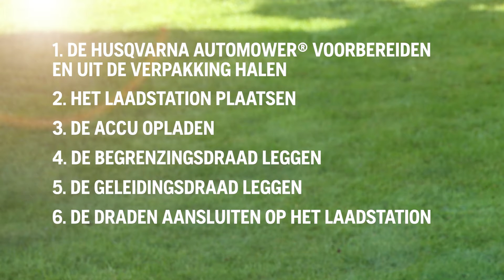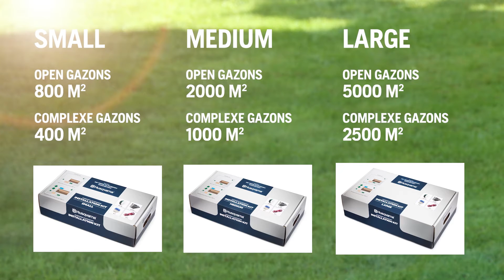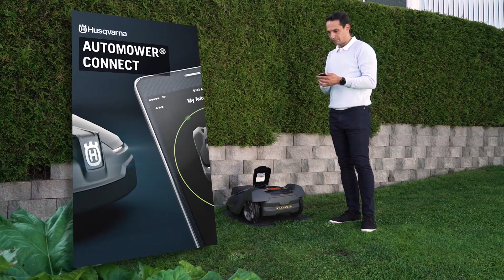Hoe installeer je een Husqvarna Automower Robotmaaier?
Hoe installeer je een Husqvarna Robotmaaier? Dat word in deze Nederlandstalige video verteld.

Denkt u aan het aanschaffen van een Husqvarna Automower? Kees van der Spek Tuinmachines is uw tuin- en parkmachine winkel! Altijd de scherpste prijzen, persoonlijk advies op maat en keuze uit een ruime voorraad!

Meer informatie, wij staan graag voor u klaar!